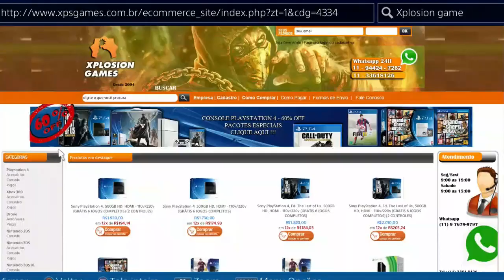DESTINY - 34ª LOCALIZAÇÃO XÛR | MY GUARDIAN MY STAR | NOVA SÉRIE PARTICIPEM!!! PT-BR